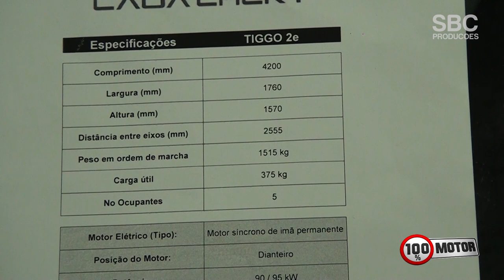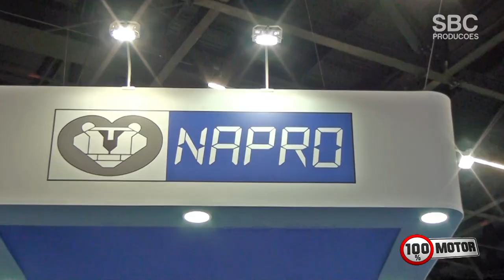Automec 2019 | NAPRO